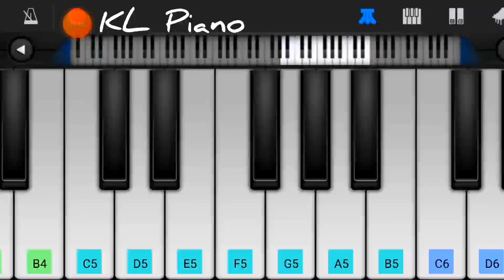Teri Meri (BODYGUARD) | Perfect Piano | Piano Tutorial | KL Piano | Piano Notes